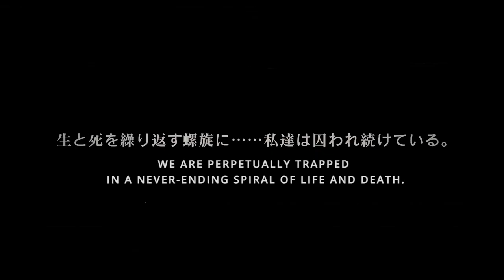NieR:Automata Ver1.1a | OFFICIAL TRAILER